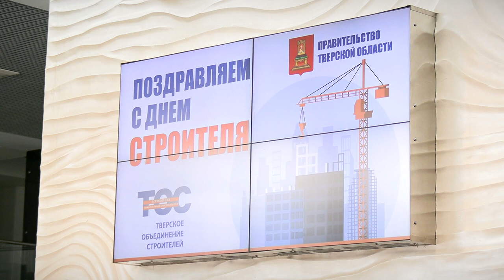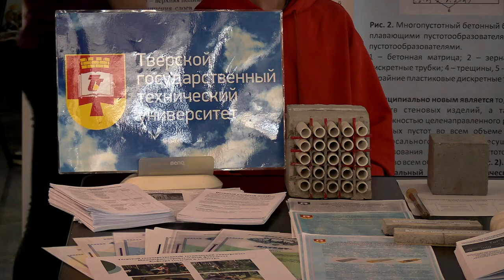В БЦ Тверь состоялось торжественное мероприятие, посвященное Дню строителя